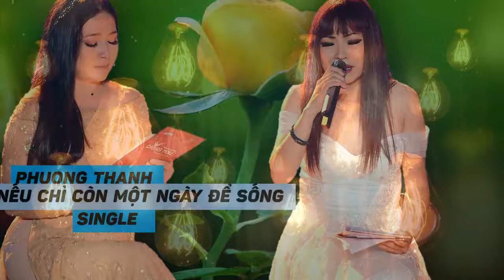Nếu Chỉ Còn Một Ngày Để Sống (Audio) - Phương Thanh